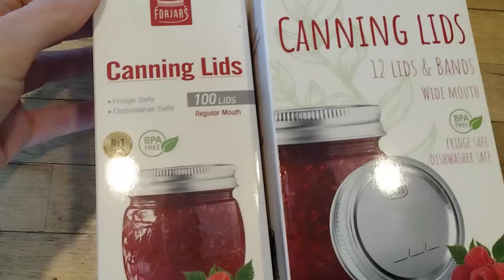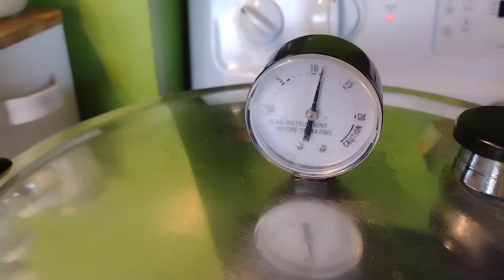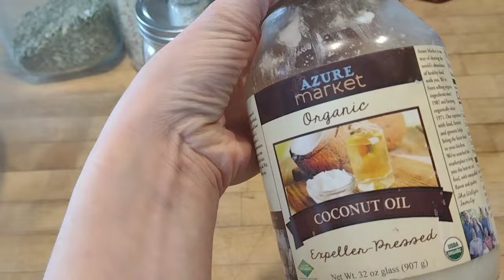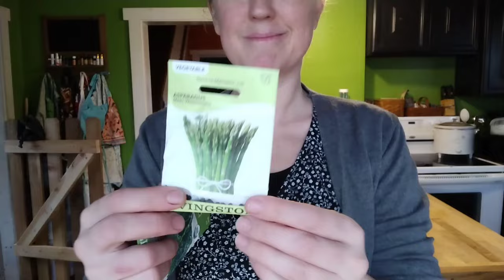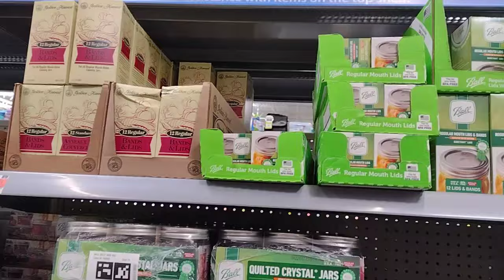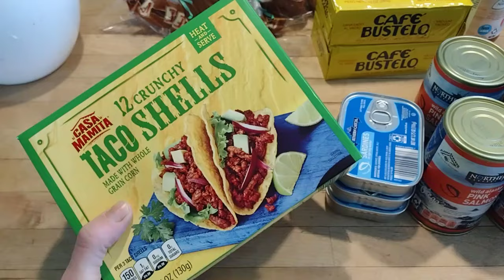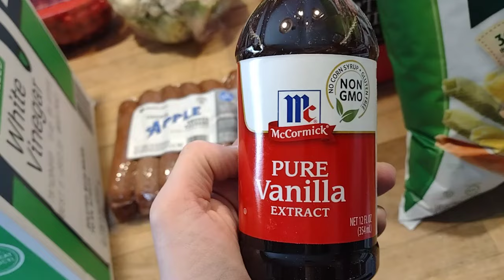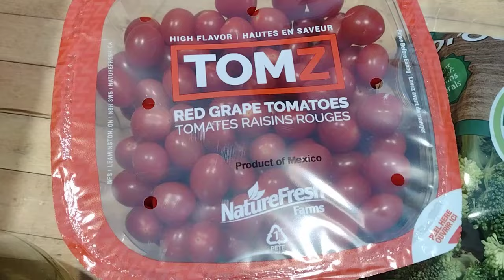Large Family Meals & Grocery Haul ~ Ending the threeriverschallenge ~ Trying Forjars Canning Lids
Follow along with everyone participating in the pantry challenge at threeriverschallenge

Our Amazon Storefront